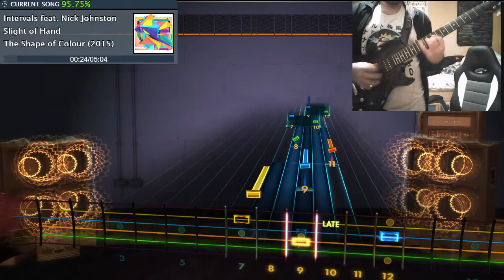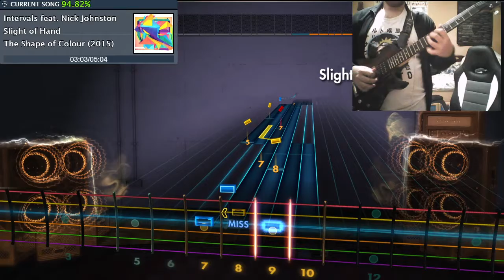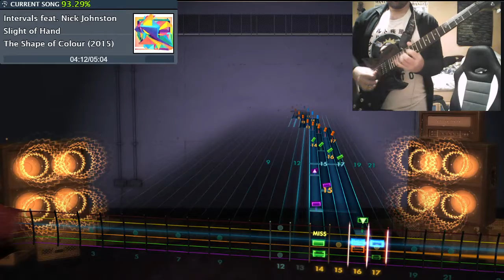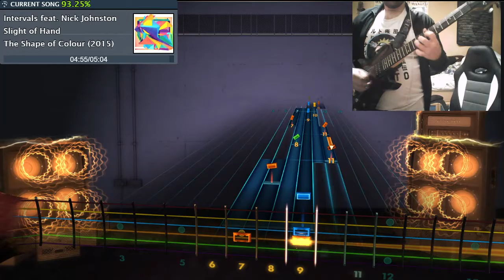Intervals - Slight Of Hand (Feat. Nick Johnston) Lead CDLC Rocksmith 2014 Remastered.